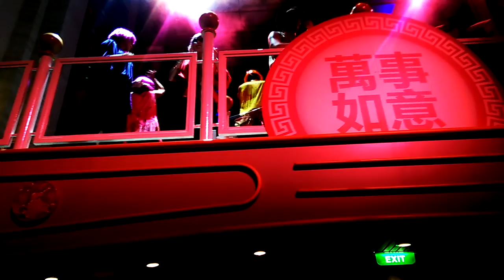70's Party cruise liner style!!